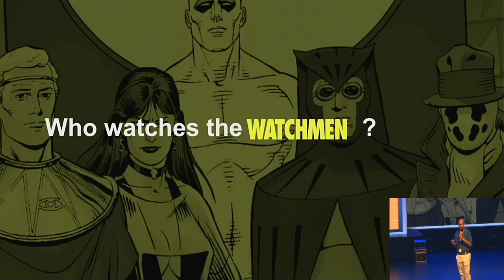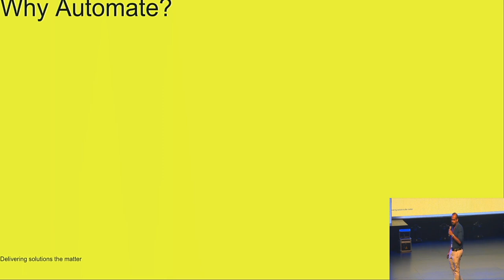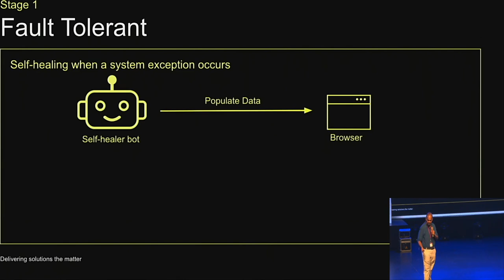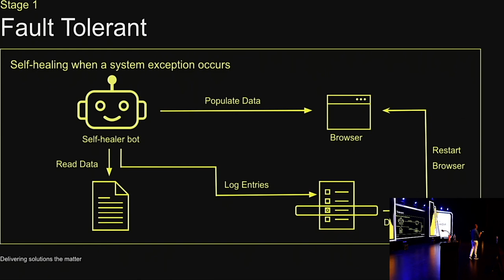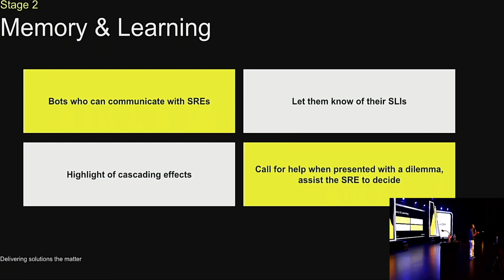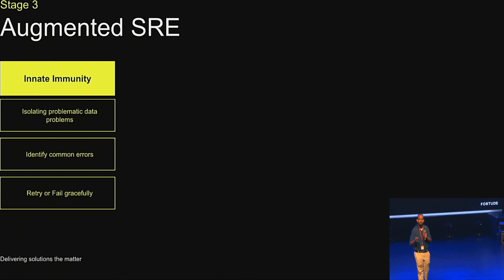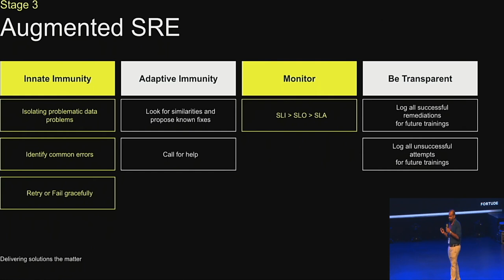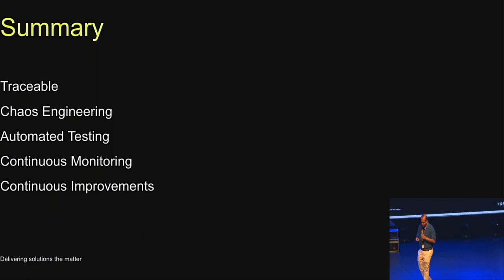The New Breed of ‘Watchmen’: Artificial Immune Bots by Charith De Silva (DevFest Sri Lanka 2022)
DevFest Sri Lanka is the largest annual developers' festival in Sri Lanka, and it is organized by Google Developer Group Sri Lanka. Join us for an exciting day filled with learning opportunities, networking opportunities, and experimentations.

Date: 10th and 11th December 2022
Locations: IIT and Musaeus College Auditorium